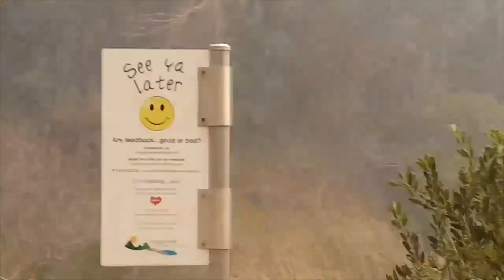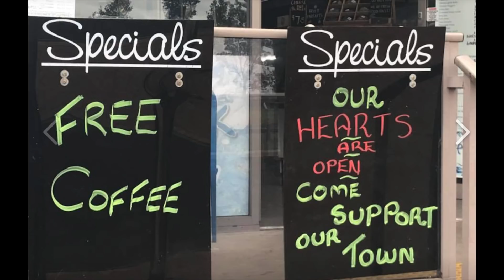Tathra Bushfire March 2018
A tribute to the emergency services who launched themselves into the jaws of a beast